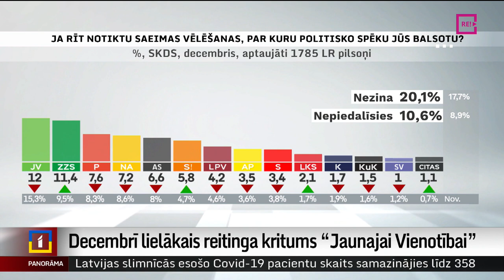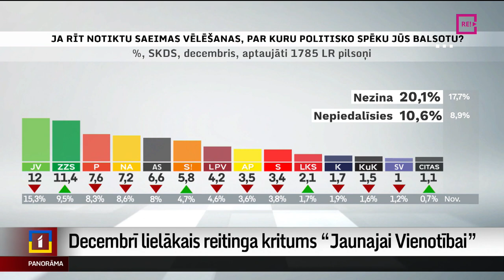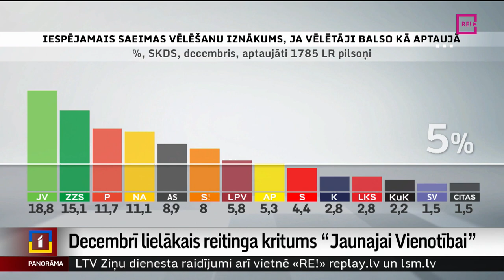Decembrī lielākais reitinga kritums “Jaunajai Vienotībai”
Pagājuši trīs mēneši kopš Saeimas vēlēšanām. Jaunākie partiju reitingi liecina, ka sācis sarukt vēlēšanu uzvarētājas partijas “Jaunā Vienotība” reitings. Turpretim paaugstinājies opozīcijā esošajām  partijām – “Stabilitātei!” un Zaļo un zemnieku savienībai. Turpina – Madara Līcīte.